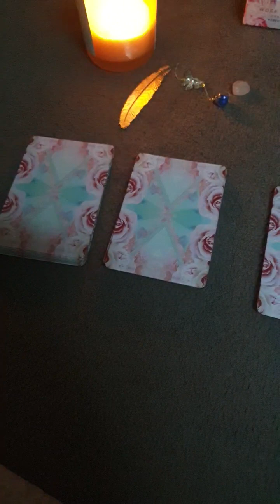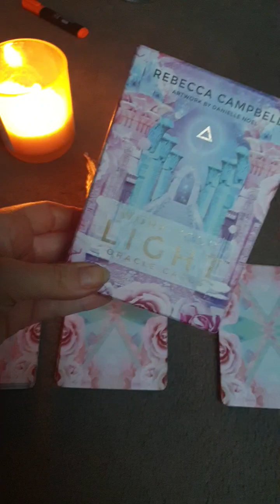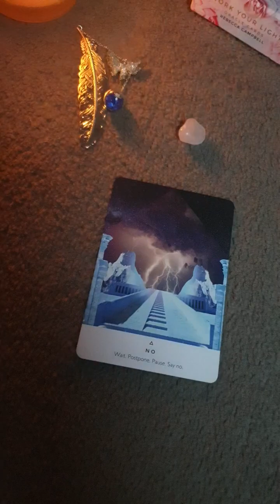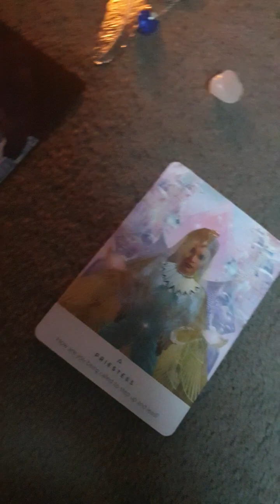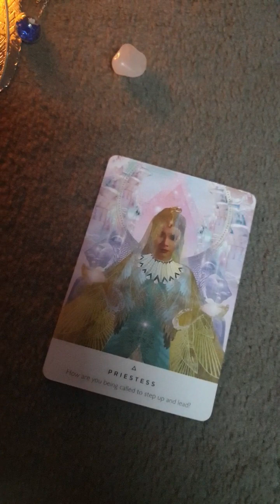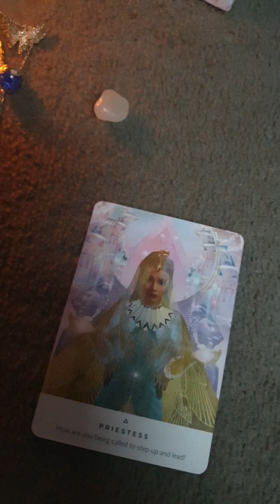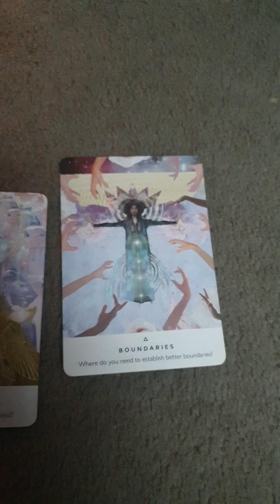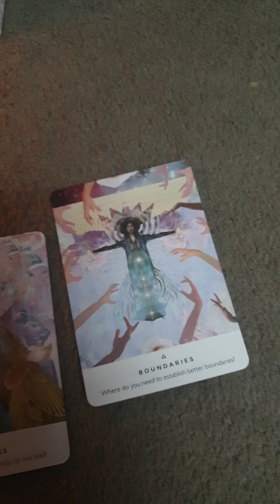12 12 Portal Reading Mind, Body and Soul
12 12 Portal Reading with Work Your Light Oracle Deck from @RebeccaCampbell Rebecca Campbell

1st card represents what our mind wants us to know 🥰
2nd Card represents what our body would like us to know 🥰
3rd card represents what our heart would like us to know 🥰

today we celebrate the divine Union of of masculine and feminine energy, a deep connection of mind, body and soul through our hearts